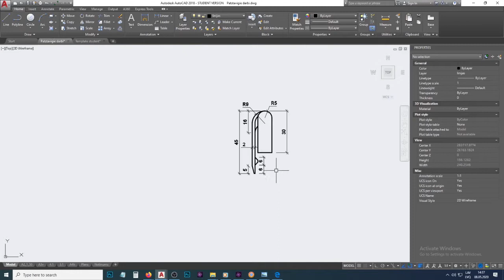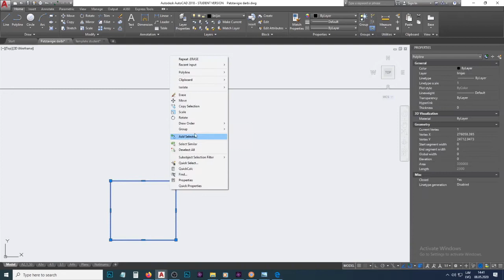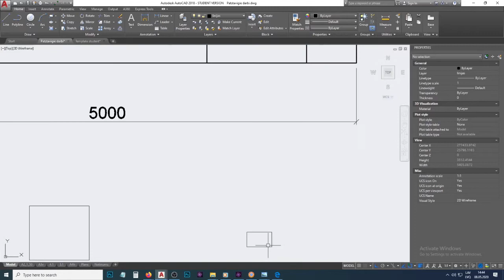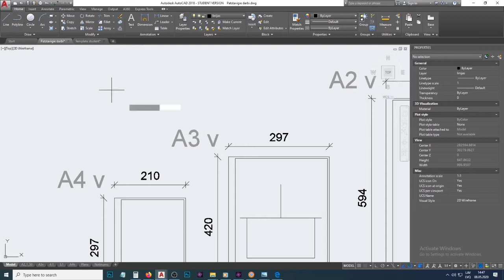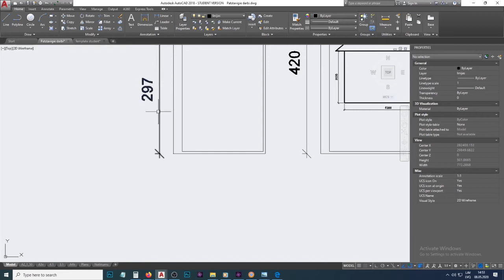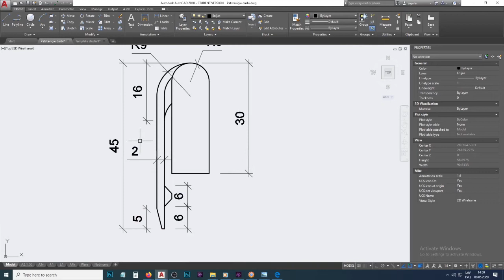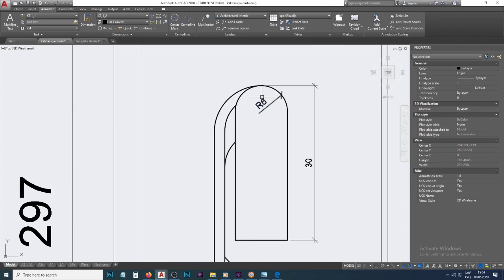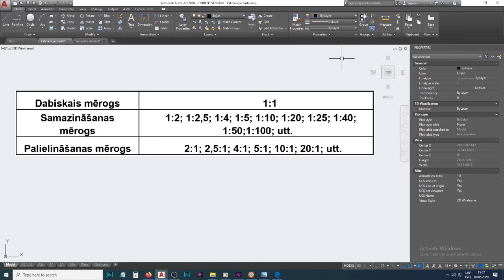Mērogi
Mērogi un to standarti. Kā izvēlēties pareizo mērogu un kā veidot rasējumu mērogā?